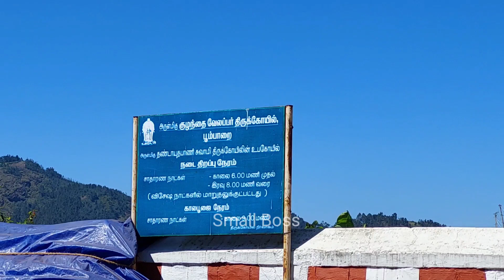Kuzhanthai Velappar Temple /Poombarai, Kodaikanal Murugan Temple